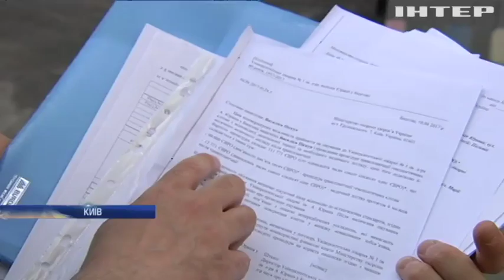Трагедія в Миколаєві: допоможіть врятувати однорічну дитину